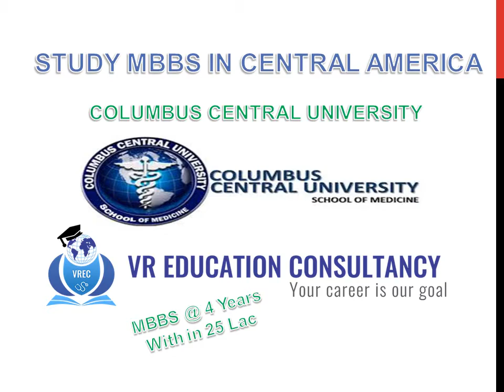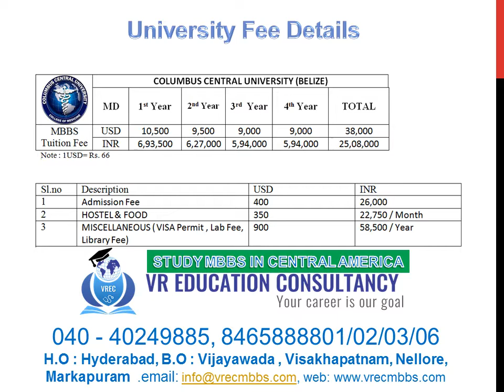Complete Your MBBS with in 4 Year in Central America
Study MBBS in Central America with in 4 Year and with in 25 Lacs